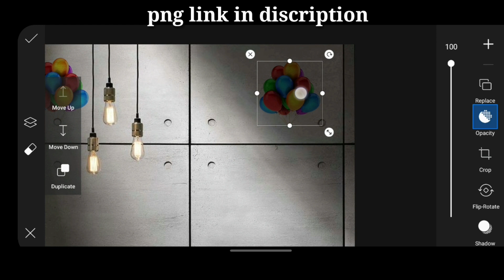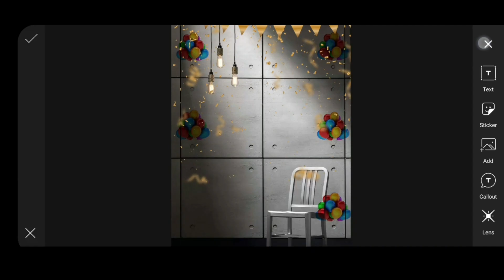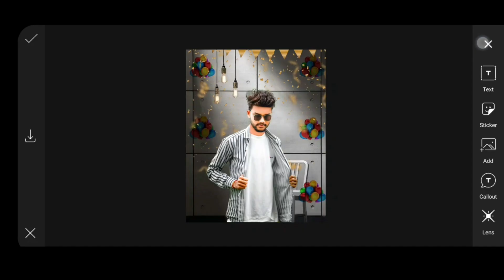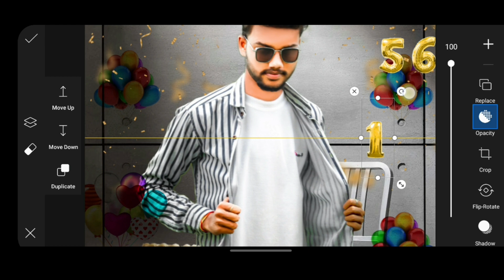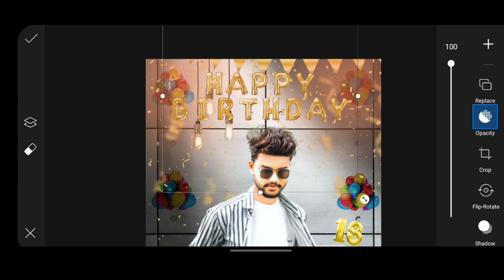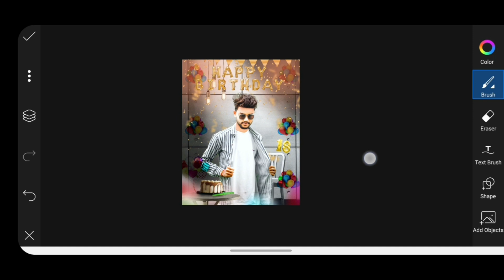Happy Birthday Photo Editing | PicsArt Birthday Photo Editing Tutorial |Birthday edit - Asr Pictures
Happy Birthday Photo Editing | PicsArt Birthday Photo Editing Tutorial | Birthday Editing - Asr Pictures

Asr Pictures
2nd video 📹
Published on 27/04/2021
HAPPY BIRTHDAY PHOTO EDITING CONCEPT

👉Facebook ID

cover topics:-

happy birthday photo edit,

PicsArt birthday editing tutorial,

photo editing,

happy birthday editing PicsArt,

PicsArt editing birthday,

PicsArt editing,

birthday pic edit in PicsArt,

birthday PicsArt edit,

So I hope u Guy's this video is helpful for you enjoyed this tutorial so if u din did plz like share comment and also subscribe the channel nd pess the bell icon for my next video Notifications.